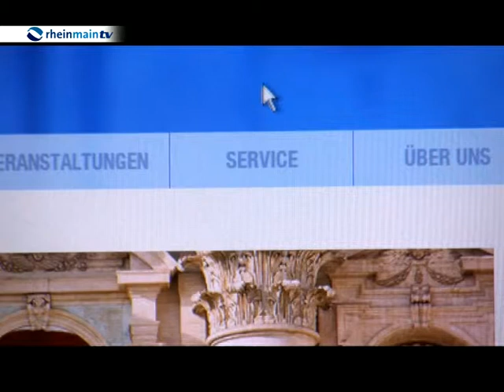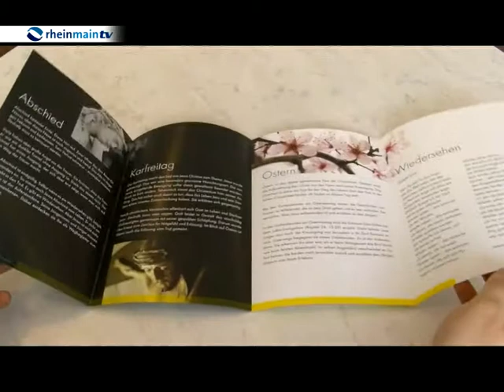Neuer Internetauftritt der Evangelischen Kirche in Hessen und Nassau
Die Evangelische Kirche in Hessen und Nassau präsentiert sich im Internet in einem völlig neuen Design. Ihr Auftritt im world wide web ist nun deutlich moderner und frischer als bisher.